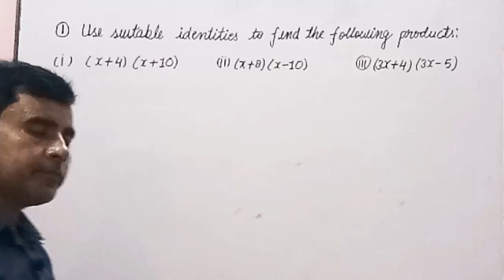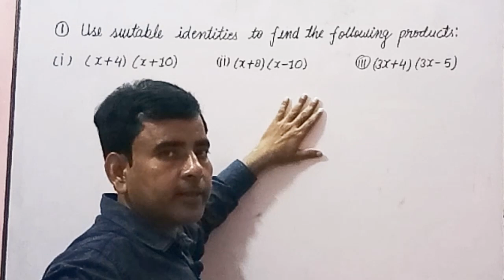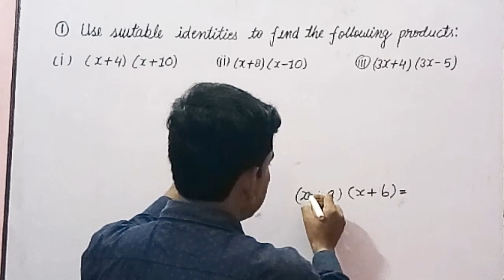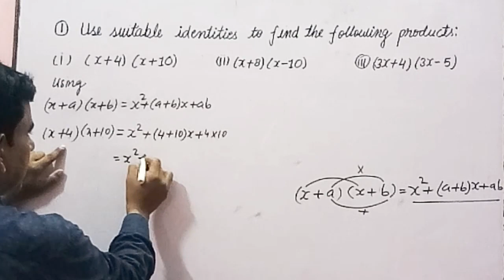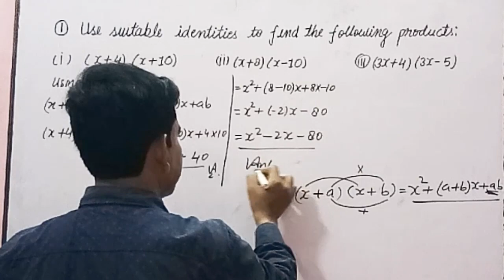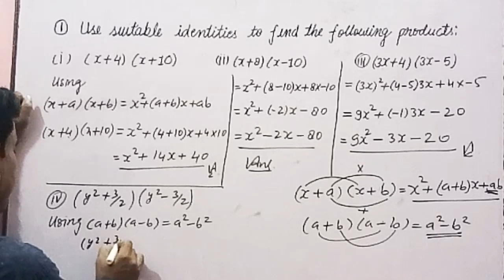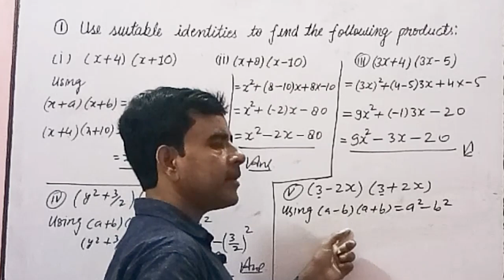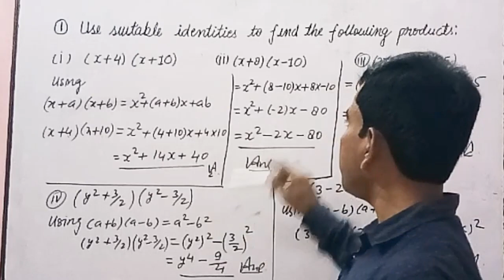Class 9 ex 2.5 q1 | Class 9 math ex2.5 q1| ch 2 polynomials | ncert math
In this video I will tell you how to solve question number 1 class 9 ncert math exercise 2.5 by using suitable identities.